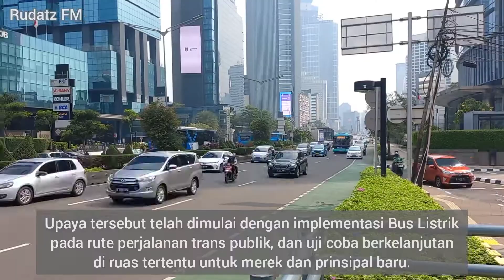Makin Berwarna! Bus Listrik Baru TransJakarta. | Ubah Jakarta